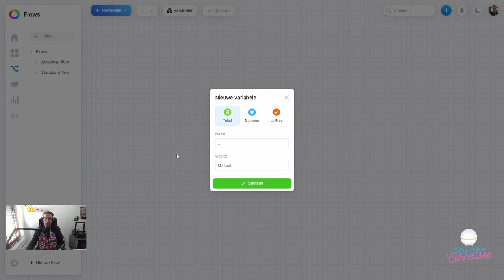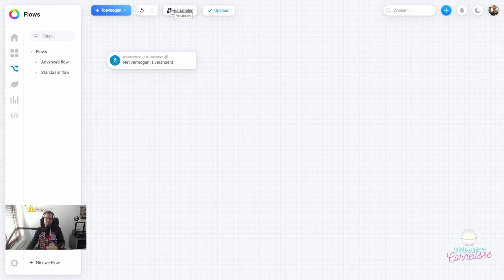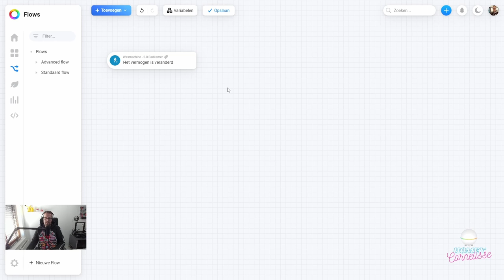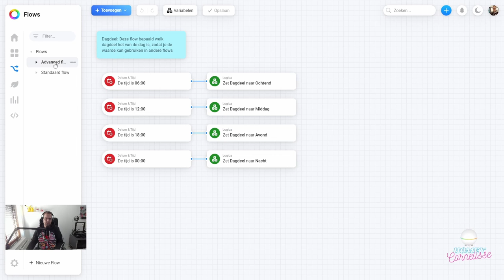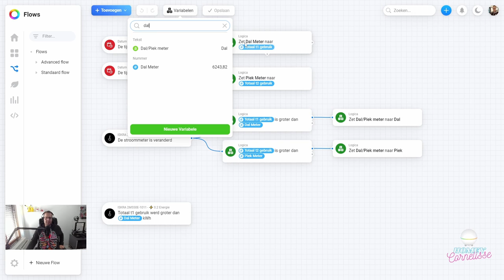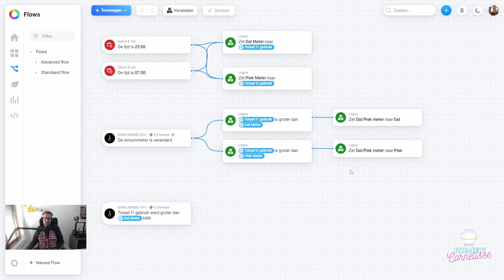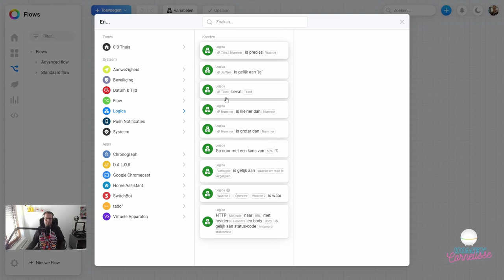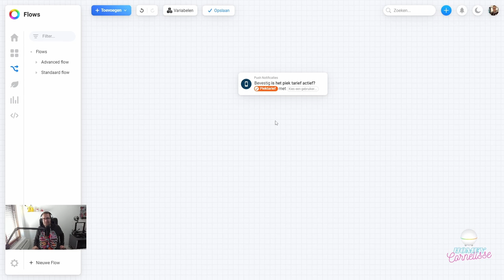Homey Cornelisse - Tags & Variabele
In deze video geef ik uitleg over tags en variabele, hoe kan je een variabel aanmaken en hoe kan je ze vervolgens gebruiken in je flows.